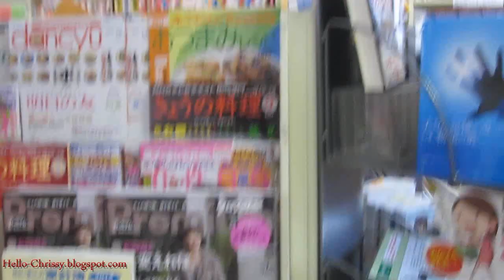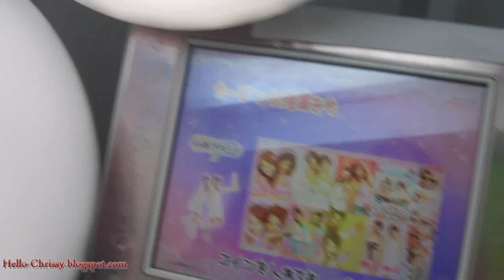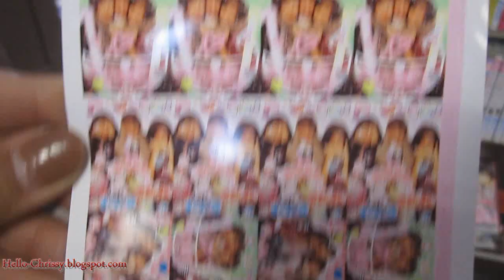Shoppen mit Chrissy ^.^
☀Deine Chrissy☀